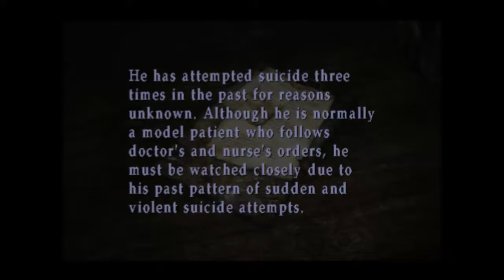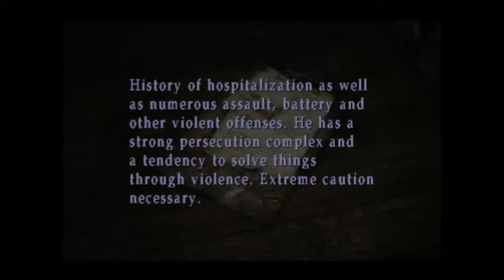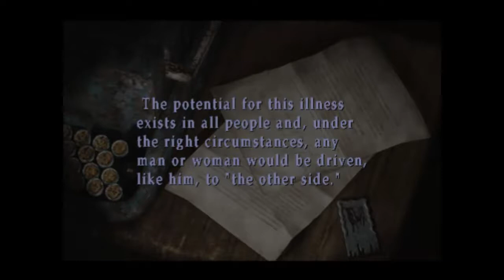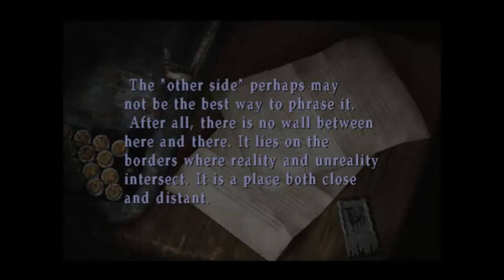Let's Play! Silent Hill 2 w/ Toast-ee Part 9 - CODES!?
I think only those who play Pokemon TCGO will understand the title.